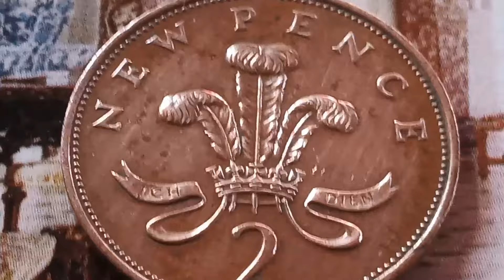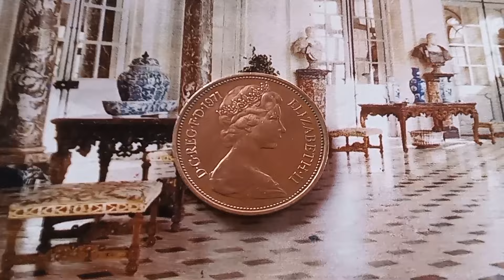If You Have One ! 👉 £ 500,000.00 👈 Extremely Rare and Most Expensive Coin U.K Worth Money